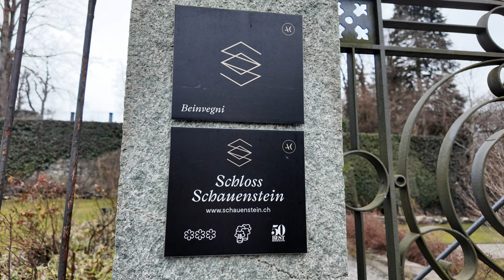The BEST Restaurant in Switzerland - Schloss Schauenstein by Andreas Caminada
I've tried the best rated Restaurant in Switzerland. Place 23 in the world. Schloss Schauenstein by Andreas Caminada. In this video I show you everything you get and how the experience is like. Like if you want an extended version of this video.

About me 😋:
I'm just a guy who loves food. I'm trying everything from fast food up to the fanciest restaurants. My reviews are always honest and obviously subjective. I try to criticize fair and I'm hopefull for improvements around the restaurant industry.

SOCIAL